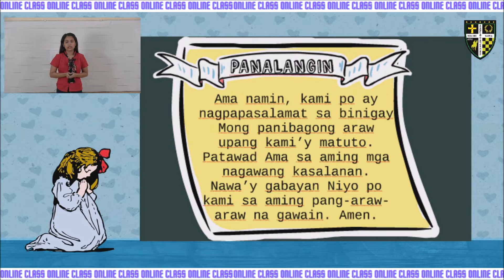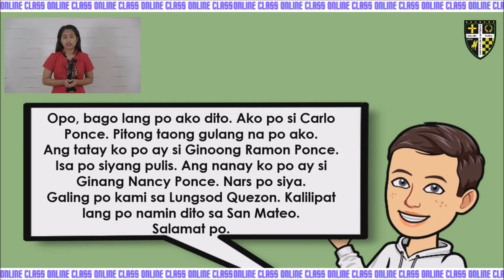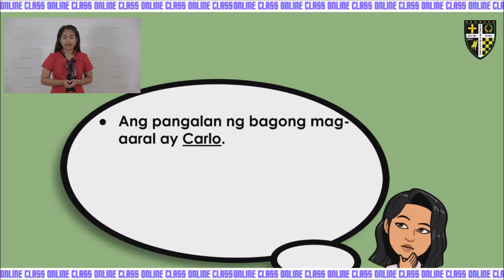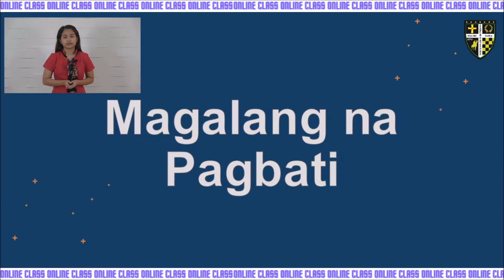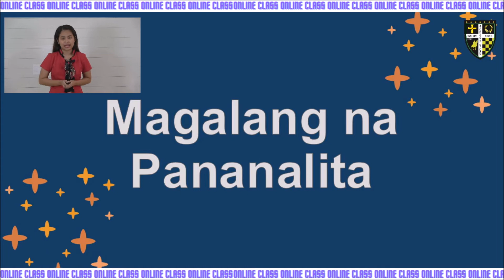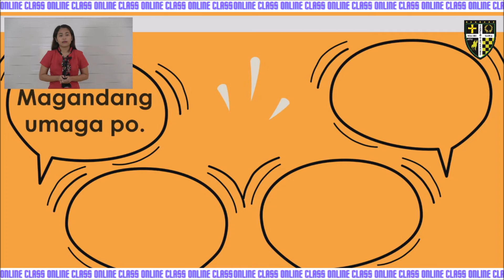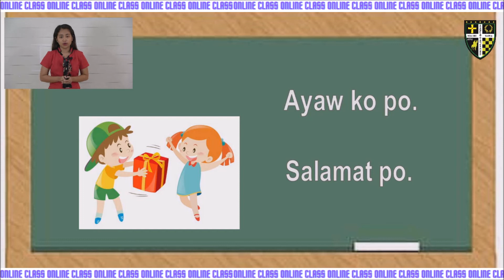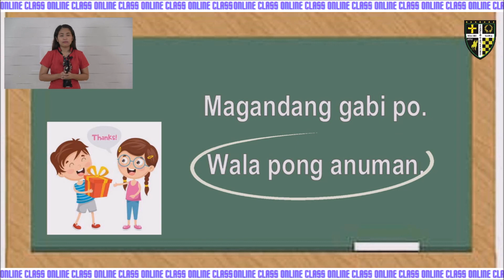🇵🇭 FILIPINO / Pagpapakilala sa Sarili | Grade 2 | NSC Porac Pampanga Philippines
Hello
This video was made for education by the Neverland Christian School in the Philippines. The ownership of this video is owned by the Neverland Christian School.

🍒샛별의 작곡 커미션 신청하기(apply for a composing commission)
이 노래를 유튜브 영상에서 자유롭게 사용할 수 있지만 영상 설명에 다음 내용을 포함해야 합니다.
This song is available in any of your videos, but you must include the following in your video description.